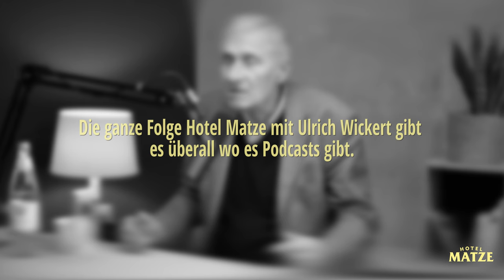Ulrich Wickert: Was ist der Sinn des Lebens?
Der große Ulrich Wickert erklärt (nach erstem Zögern) den Sinn des Lebens.

MITARBEIT:
Redaktion: Lena Rocholl
Mix & Schnitt: Maximilian Frisch
Videoschnitt: Sebastian Fischbeck